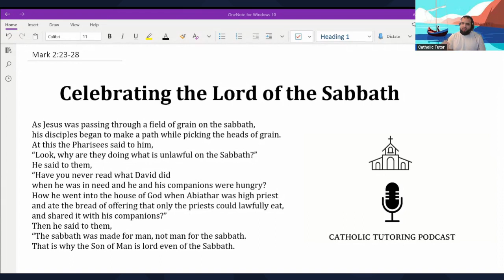Mark 2:23-28 Celebrating the Lord of the Sabbath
🙏 Welcome to Catholic Tutor! 🙏

🆓 Public Option - FREE for Everyone! 🆓

If you're here for the public content, you're in the right place! We believe in making faith resources accessible to all. Our videos, homilies, and reflections are here to inspire and uplift. Feel free to explore and join us on this incredible journey of faith.

For those seeking a deeper connection and a more enriched experience, we invite you to consider becoming a Patron of Catholic Tutor.

🌈 "Baptized" Tier - $10/month 🌈

✨ Exclusive Content: Delve deeper into your faith with content reserved just for our Patrons. Extended homilies, behind-the-scenes footage, and more!

✨ Downloadable Resources: Receive beautifully crafted PDFs of reflections, prayers, and study guides – yours to keep and enhance your spiritual journey.

✨ Community WhatsApp Group: Connect with like-minded individuals, engage in meaningful conversations, and forge lasting connections in our private WhatsApp group.

Your support not only helps sustain this ministry but also allows us to create more enriching and meaningful content for everyone. Whether you're here for the public content or looking to deepen your faith as a Patron, we're grateful to have you on this journey with us.

Let's Grow Closer to Our Faith Together! 🌟